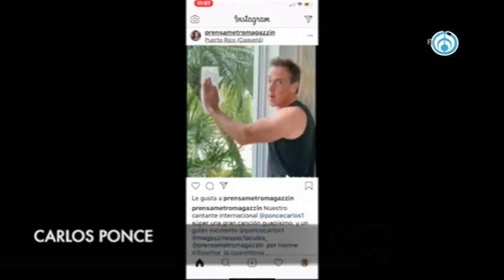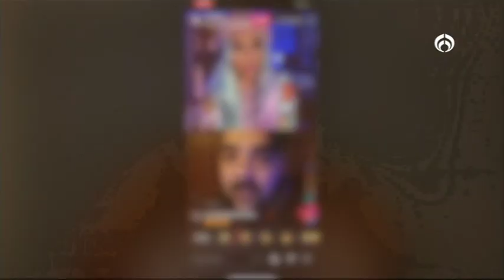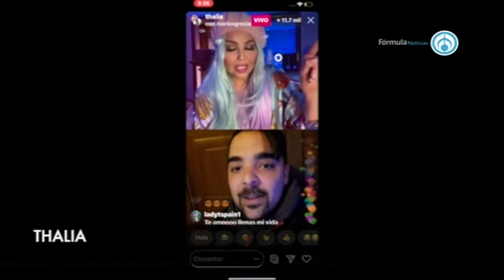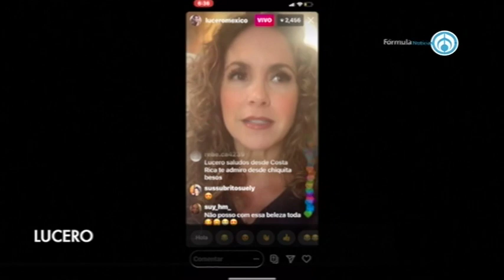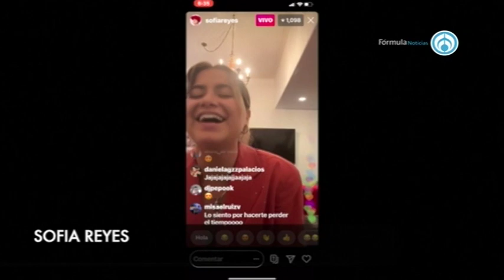Los espectáculos con Pryz Hill 220320